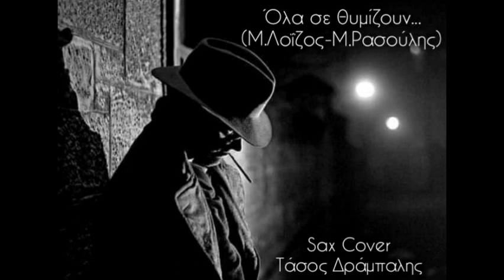Όλα σε θυμίζουν...(Μ.Λοΐζος-Μ.Ρασούλης) Τάσος Δράμπαλης Sax Cover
Όλα σε θυμίζουν
Μουσική:Μάνος Λοΐζος
Στίχοι:Μανώλης Ρασούλης

Sax Cover Τάσος Δράμπαλης

Recording-mastering-Νίκος Κουρής

Τα πνευματικά δικαιώματα ανήκουν στον συνθέτη και τους δημιουργούς του τραγουδιού.Δεν αξιώνουμε καμία αμοιβή έναντι των πνευματικών δικαιωμάτων.